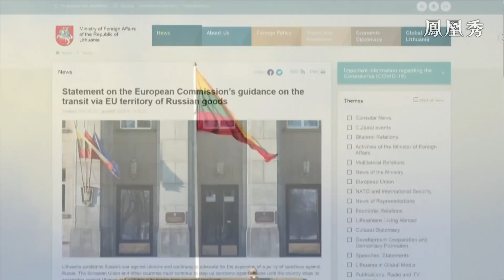【深度分析】對俄禁運令施行一個 立陶宛為何改變態度？Lithuania's transit ban to Kaliningrad｜新聞今日談｜Russia｜ European Union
7月13日，歐盟委員會向成員國發佈指導性文件，要求允許俄羅斯貨物通過鐵路運輸中轉過境歐盟。同日，立陶宛外交部表示將遵從歐盟委員會的指導意見，將有條件地允許部分的俄羅斯貨物入境。立陶宛封鎖俄羅斯飛地加里寧格勒一事，曾在國際社會鬧得沸沸揚揚，俄立關係也因此陷入危機當中。禁運令施行一個月，是否起到了制裁俄羅斯的目的呢？如今，立陶宛又緣何改變態度？相關話題由中國現代國際關係研究院歐亞研究所副研究員陳宇帶來分析解讀。